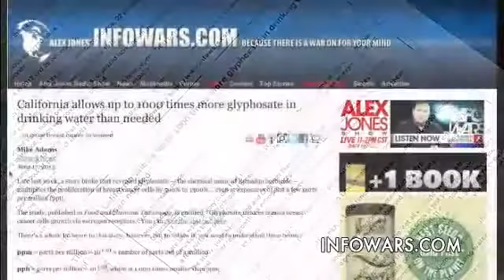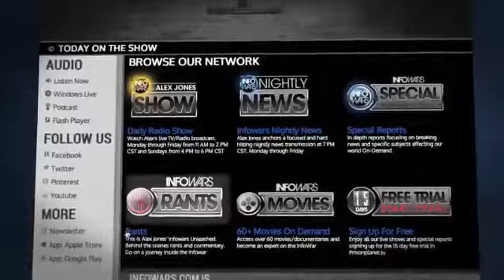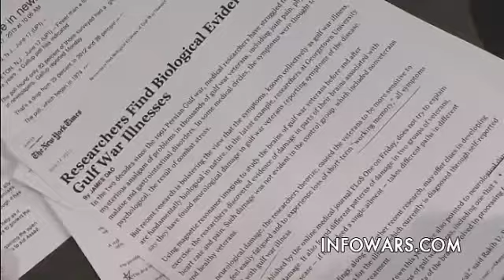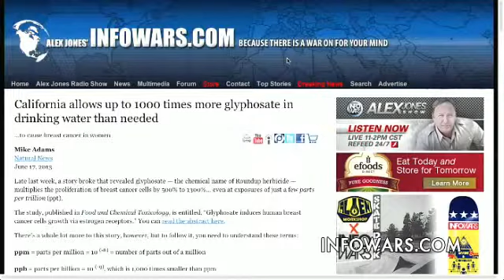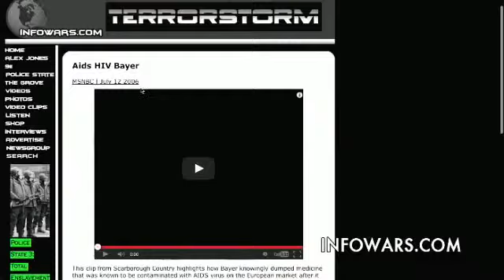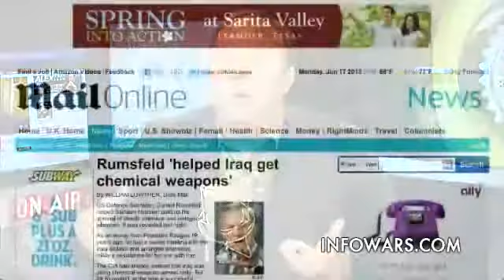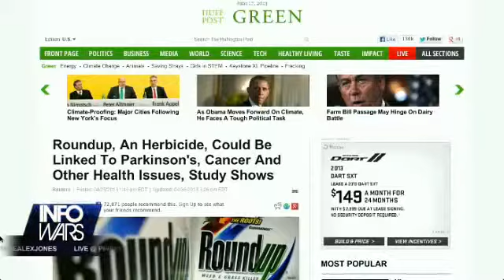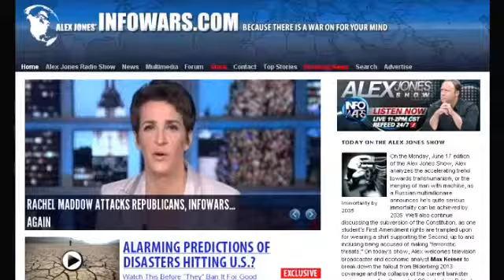Weedkiller Found in Food Study Shows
Evidence suggests that Roundup could be linked to a range of health problems and diseases, including Parkinson's, infertility and cancers, according to a new peer-reviewed report, published recently in the scientific journal Entropy (5). The study also concluded that residues of glyphosate have been found in food.

These residues enhance the damaging effects of other food-borne chemical residues and toxins in the environment to disrupt normal body functions and induce disease, according to the report, authored by Stephanie Seneff, a research scientist at the Massachusetts Institute of Technology, and Anthony Samsel, a science consultant. The study says that negative impact on the body is insidious and manifests slowly over time as inflammation damages cellular systems throughout the body.

In 2010, the provincial government of Chaco province in Argentina issued a report on health statistics from the town La Leonesa. The report showed that from 2000 to 2009, following the expansion of genetically-modified soy and rice crops in the region (and the use of glyphosate), the childhood cancer rate tripled in La Leonesa and the rate of birth defects increased nearly fourfold over the entire province.